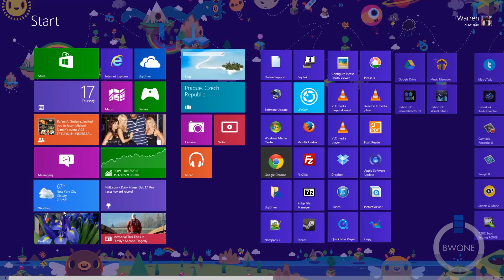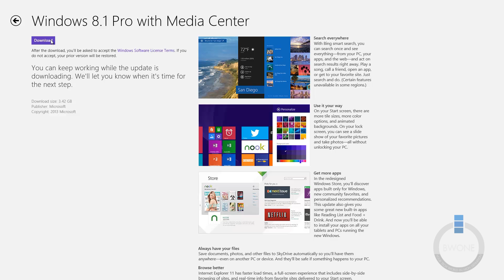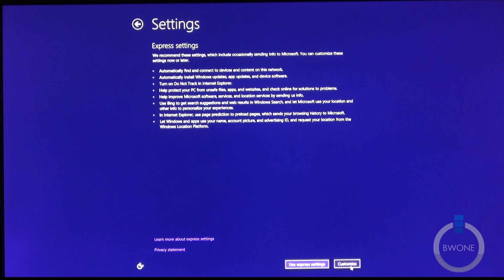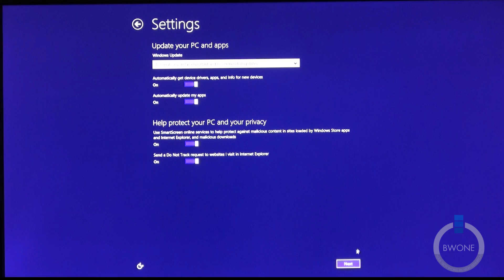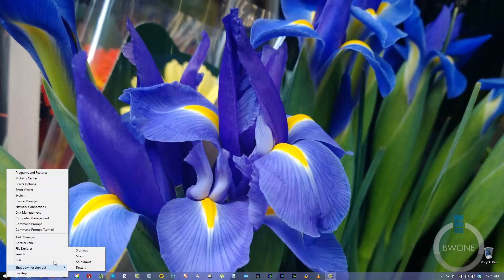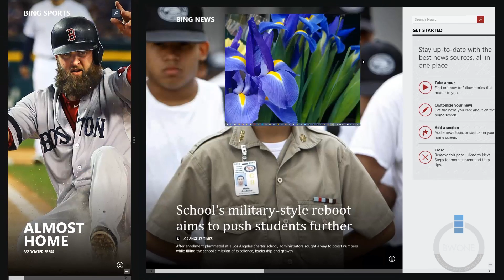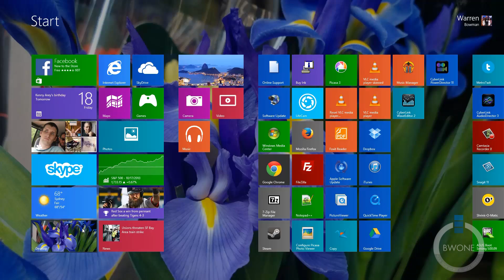How To Update Your PC to Windows 8.1